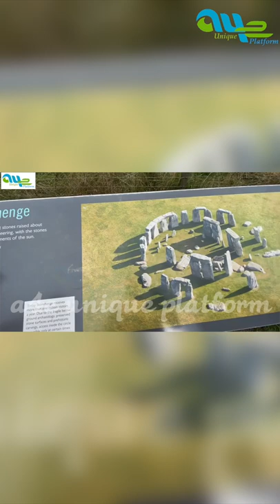Stonehenge London Heritage Short Vlog| london tamil vlog | a4e unique platform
Stonehenge is a prehistoric monument on Salisbury Plain in Wiltshire, England, two miles (3 km) west of Amesbury. It consists of an outer ring of vertical sarsen standing stones, each around 13 feet (4.0 m) high, seven feet (2.1 m) wide, and weighing around 25 tons, topped by connecting horizontal lintel stones. Inside is a ring of smaller bluestones. Inside these are free-standing trilithons, two bulkier vertical Sarsens joined by one lintel. The whole monument, now ruinous, is orientated towards the sunrise on the summer solstice. The stones are set within earthworks in the middle of the most dense complex of Neolithic and Bronze Age monuments in England, including several hundred tumuli (burial mounds).

Archaeologists believe it was constructed from 3000 BC to 2000 BC. The surrounding circular earth bank and ditch, which constitute the earliest phase of the monument, have been dated to about 3100 BC. Radiocarbon dating suggests that the first bluestones were raised between 2400 and 2200 BC, although they may have been at the site as early as 3000 BC.

One of the most famous landmarks in the United Kingdom, Stonehenge is regarded as a British cultural icon. It has been a legally protected Scheduled Ancient Monument since 1882, when legislation to protect historic monuments was first successfully introduced in Britain. The site and its surroundings were added to UNESCO's list of World Heritage Sites in 1986. Stonehenge is owned by the Crown and managed by English Heritage; the surrounding land is owned by the National Trust.

Stonehenge could have been a burial ground from its earliest beginnings. Deposits containing human bone date from as early as 3000 BC, when the ditch and bank were first dug, and continued for at least another 500 years.

0:30 introduction to stonehenge
1:30 stonehenge ticket booking
3:20 entering stonehenge
5:00 stonehenge bus travel
7:35 secrets of stonehenge
8:45 amazing stonehenge
10:20 a day tour in stonehenge
12:30 english heritage travel vlog
13:25 stonehenge travel vlog

For any advertisement in our channel videos